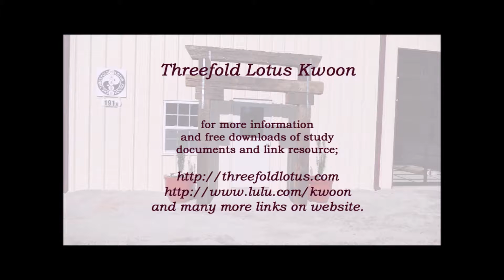Lotus Lectures - A Parable - chapter 3 part 1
Informal talks about Buddhism especially focused on Nichiren school and Quantum Life Buddhism.